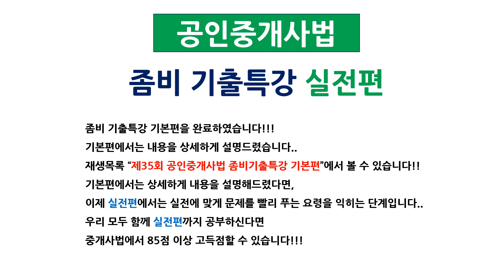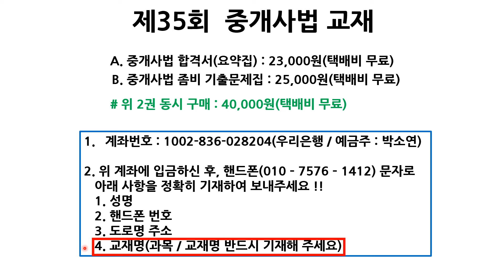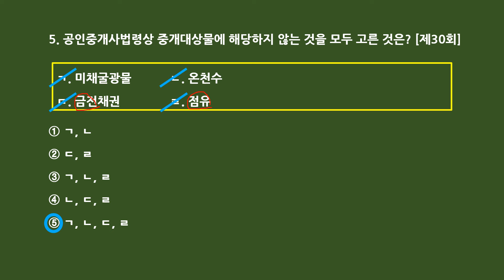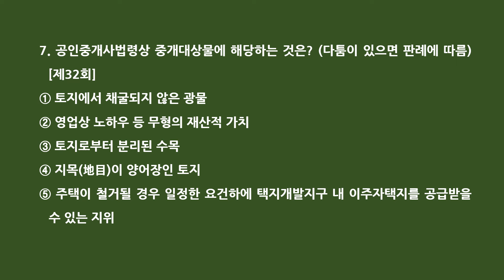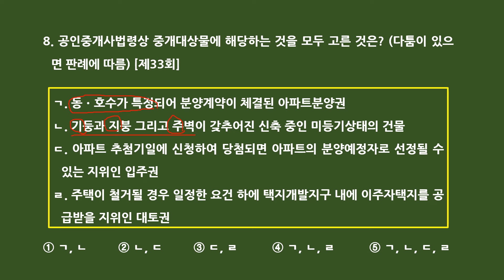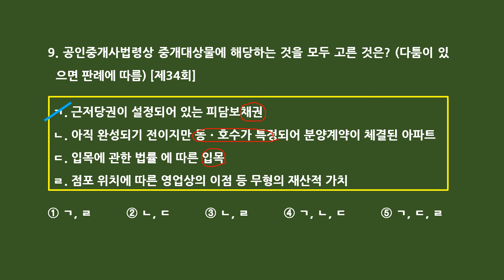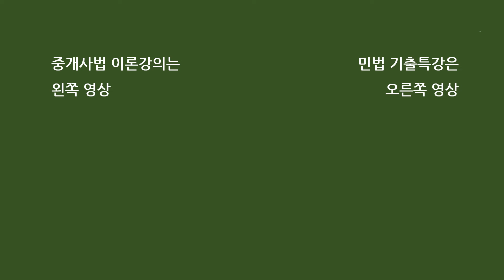공인중개사법 좀비기출특강 실전편 제2강